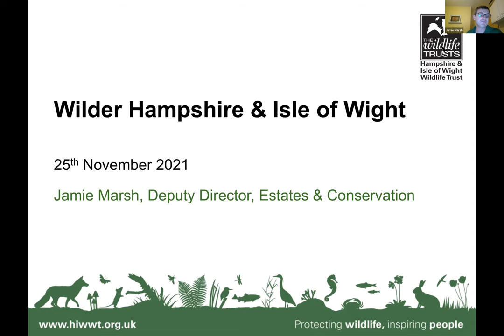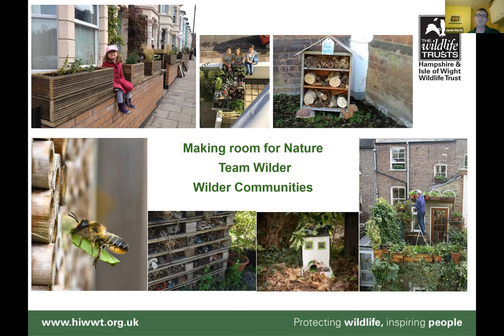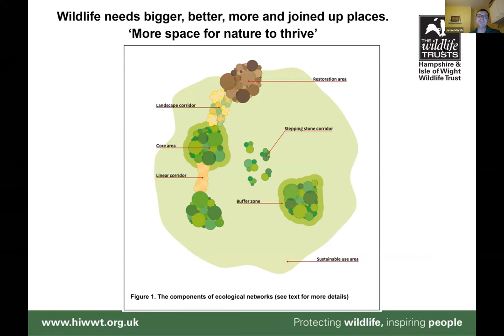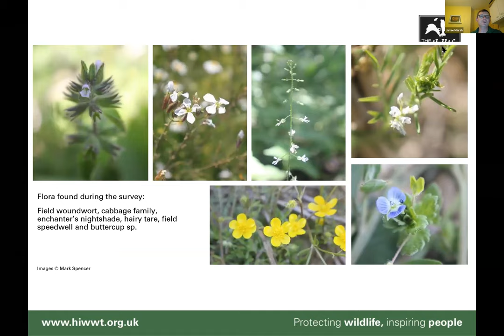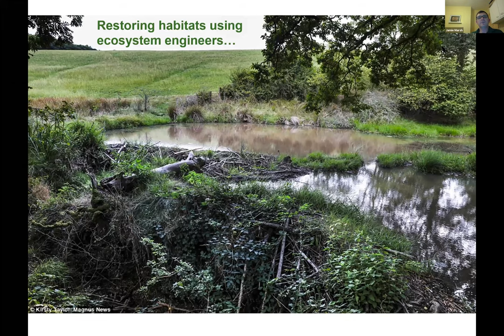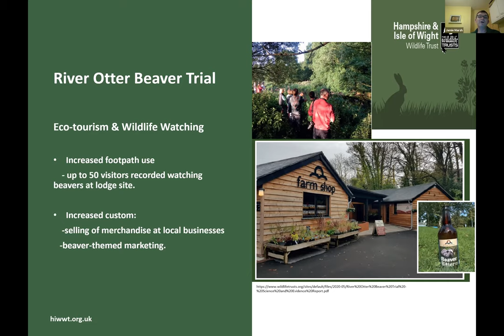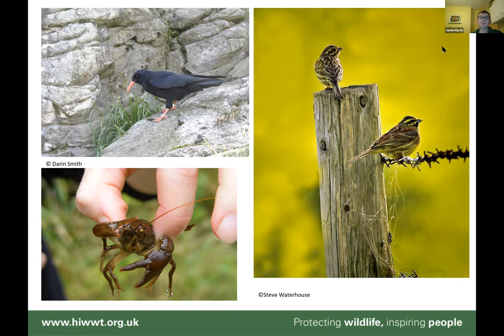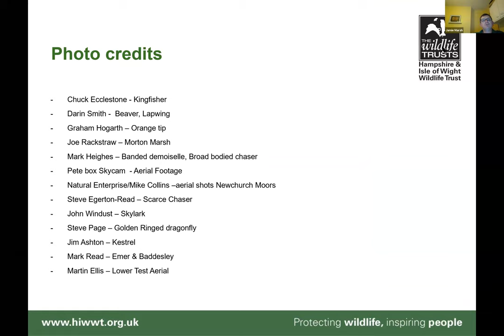Wilder Hampshire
Jamie Marsh joined us via Zoom on Thursday 25th November 2021, to talk to us about the work of the Hampshire and Isle of Wight Wildlife Trust. He shared information on the vision for a wilder future, conserving some of our most sensitive species and how we can make efforts without even going to any inconvenience.

We record each event, so that if you missed it live you can catch up! Wherever you're from, don't forget to subscribe to our channel to hear from world-leading researchers in Science, Technology, Engineering and Mathematics (STEM), talking about the future of research and answer some of the questions that we all ask in our day-to-day lives.